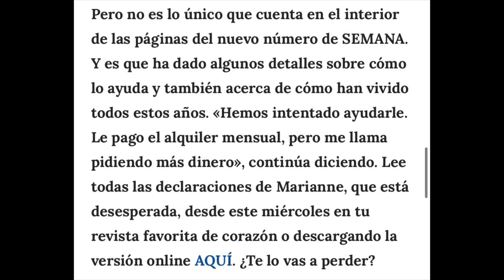🔥”TIENE PROBLEMAS DE DROGAS” EXCLUSIVA de la madre de Joaquín Prats PARALIZA LA PRENSA DEL CORAZÓN